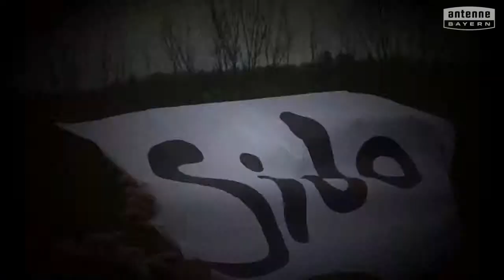Grundschule Erlenau in Rosenheim will das ANTENNE BAYERN Pausenhofkonzert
Votet für: Grundschule Erlenau in Rosenheim! ANTENNE BAYERN bringt die Stars auf unseren Pausenhof. Holt das ANTENNE BAYERN Pausenhofkonzert an unsere Schule und votet jetzt